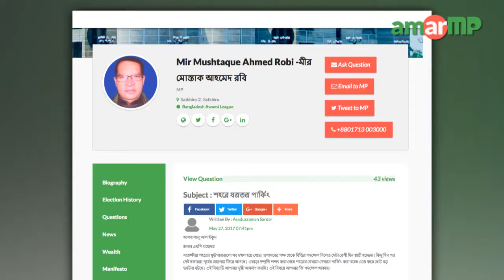Mir Mushtaque Ahmed Robi MP replied at AmarMP.com regarding parking issue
শহরে যত্রতত্র পার্কিং ও যানযট নিরসনে কী ব্যবস্থা নেওয়া হবে তা জানালেন সাতক্ষীরা ০২ আসনের সংসদ সদস্য মীর মোস্তাক আহমেদ রবি। সম্প্রতি সাতক্ষীরার এক নাগরিক আসাদুজ্জামান সরদারের করা এক প্রশ্নের জবাবে এমপি মোস্তাক আহমেদ জানান যানজন নিরসনের লক্ষে শহরের অদূরে একটি ট্রাক টার্মিনাল নির্মাণ করা হয়েছে এবং শহরের ফুটপাতগুলো দখদারদের হাত থেকে রক্ষা করতে সম্প্রতি জেলা আইন শৃংঙ্খলা কমিটির সভায় আলোচনা করা হয়। এছাড়াও পৌর দিঘীর পাশের অবৈধ দখলদার উচ্ছেদ, বাইপাস সড়ক নির্মাণের উদ্যোগ নেয়া হয়েছে বলে জানান তিনি। এমপি মীর মোস্তাক আহমেদ রবির কাছ থেকে উত্তর সংগ্রহের প্রক্রিয়াটি সম্পন্ন করেছেন আমার এমপি ডট কমের এ্যাম্বাসেডর মো. আব্দুর রহমান।